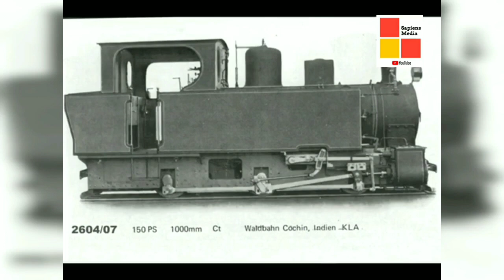Tram service || chalakudy to parambikulam tiger reserve forest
ലോകത്തിലെ റെയിൽവേ സാങ്കേതിക ചരിത്രത്തിലെ മഹാത്ഭുതമായിരുന്ന ചാലക്കുടിയിലെ കൊച്ചിൻ ഫോറസ്റ്റ് ട്രാംവയുടെ ചരിത്രശേഷിപ്പുകൾ ഇന്നും കാണാം. കാട്ടിലെ മരങ്ങൾ കയറ്റി ആവിയിലോടും കൊച്ചു തീവണ്ടി. കൊച്ചി രാജ്യത്തിന്റെ ഭാഗമായിരുന്ന ചാലക്കുടിയുടെ കിഴക്കൻ മലകളിൽ നിന്നും തടികൾ വെട്ടിയിറക്കി പുറത്തേക്ക് കൊണ്ടുപോകാൻ ബ്രിട്ടീഷുകാർ ആവിഷ്കരിച്ച് നടപ്പാക്കിയതാണ് കൊച്ചിൻ ട്രാംവേ. മലയിൽ നിന്ന് മരം വെട്ടി പുറത്തേക്കെത്തിക്കാൻ ചാലക്കുടിപ്പുഴയല്ലാതെ മറ്റൊരു മാർഗവും ഉണ്ടായിരുന്നില്ല. ആനയെക്കൊണ്ട് തടി വലിപ്പിച്ച് പുഴയിൽച്ചാടിക്കും. ചങ്ങാടമായി കെട്ടി കീഴോട്ടൊഴുക്കി തീരദേശ പട്ടണങ്ങളിലെ തടി ഡിപ്പോകളിലെത്തിക്കും. ഇതായിരുന്നു രീതി. ഇതിനു ബദൽമാർഗമായി കൊച്ചി രാജാവായിരുന്ന സർ. രാമവർമയുടെ കാലത്താണ് (1896) ആവിയന്ത്രം കൊണ്ട് പ്രവർത്തിക്കുന്ന ട്രാംവയുടെ പണി ആരംഭിക്കുതിനുള്ള ആലോചനകൾ തുടങ്ങുന്നത്. 1901 ൽ സർവേ ആരംഭിച്ചു. ആർ വി ഹാറ്റ്ഫീൽഡ് എന്ന എൻജിനിയറാണ് ഇതിന് നേതൃത്വം നൽകിയത്. 1906 ൽ പണികൾ പൂർത്തിയായി. ചാലക്കുടി മുതൽ പറമ്പിക്കുളം വരെ 52 മൈൽ ആണ് ട്രാംവയുടെ ദൂരം. പറമ്പിക്കുളം, കാരപ്പാറ, കണ്ണംകുഴി, ആനപ്പാണ്ടൻ, എന്നിങ്ങനെ നാല് തട്ടുകളായി തിരിച്ച് ഏറ്റവും ഉയർന്ന സ്ഥലത്ത് സ്ഥാപിച്ച ബ്രേക്ക് ഹൗസിലെ കൂറ്റൻ പൽച്ചക്രങ്ങളിലെ ഇരുവശങ്ങളിലുമുള്ള ഇരുമ്പു വടം ബോഗികളിൽ ഘടിപ്പിച്ച് ഒരു വാഗൺ ഇറങ്ങുമ്പോൾ മറ്റൊരു വാഗൺ മുകളിലേക്ക് കയറുന്ന സാങ്കേതിക വിദ്യയാണ് ഉപയോഗിച്ചത്. ട്രാംവേയുടെ നീരാവി എൻജിൻ ഇങ്ങനെ സ്ഥാപിച്ച ഇൻട്രെയിൻ സംവിധാനങ്ങളുടെ സഹായത്തോടെയാണ് ചെങ്കുത്തായ സ്ഥലങ്ങളിൽ ലോഡ് വലിച്ചിരുന്നത്. ലൈനിൽ ഇടയ്ക്കിടെ വർക്ഷോപ്പുകൾ സ്ഥാപിച്ചിരുന്നു. കേന്ദ്ര വർക്ഷോപ്പ് ചാലക്കുടിയിലായിരുന്നു. ചാലക്കുടിയിൽ നിന്ന് പാമ്പിക്കുളത്തേക്ക് ആദ്യമായി ടെലിഫോൺ സർവീസ് ആരംഭിച്ചതും ട്രാംവേയുടെ ഭാഗമായിട്ടായിരുന്നു. 1947 നു ശേഷം ട്രാംവയുടെ പ്രവർത്തനങ്ങൾ മന്ദഗതിയിലായി. 1963 ൽ പൊളിച്ചു മാറ്റി. ട്രാംവേ പൊളിച്ചുമാറ്റിയത് ദീർഘവീക്ഷണമില്ലാത്ത നടപടിയായിപ്പോയി എന്ന് പറയേണ്ടിവരും. ഏകദേശം ഇതേ കാലയളവിൽ സിംലയിൽ പണികഴിപ്പിച്ച ട്രാംവേ ഇന്ന് ടൂറിസം പ്രാധാന്യമുള്ള ഒന്നായി നിലനിൽക്കുന്നുണ്ട്. ചാലക്കുടി ട്രാംവേ നിലനിന്നിരുന്നുവെങ്കിൽ ആഗോള ശ്രദ്ധയാകർഷിക്കുന്ന ടൂറിസ്റ്റ് കേന്ദ്രമായി മാറുമായിരുന്നു. ഏറെ ചരിത്ര പ്രാധാന്യമുള്ള ട്രാംവയുടെ അവശിഷ്ടങ്ങൾ പലയിടങ്ങളിലായി ഇപ്പോഴും അവശേഷിക്കുന്നു